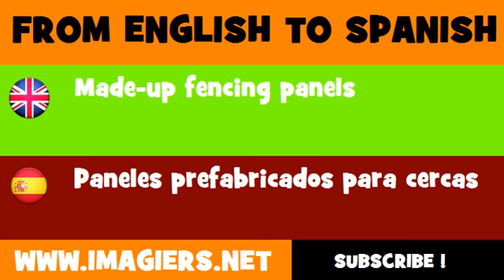ESPAÑOL = INGLÉS = Paneles prefabricados para cercas